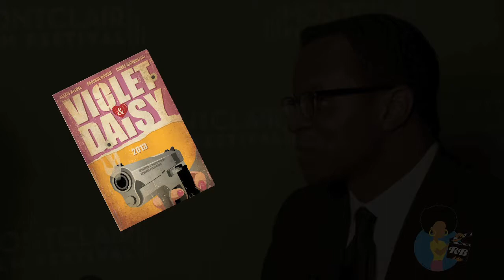Geoffrey Fletcher - Good Advice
Oscar-winning screenwriter Geoffrey Fletcher (Precious) spent some time with us at the 2013 Montclair Film Festival to impart some wisdom he's gained along the way in this segment of Good Advice.  His feature directorial debut, VIOLET AND DAISY will be released to theaters in June by Cinedigm Entertainment.  Camera: Craig Carpenter.